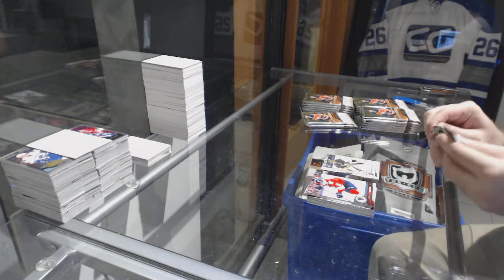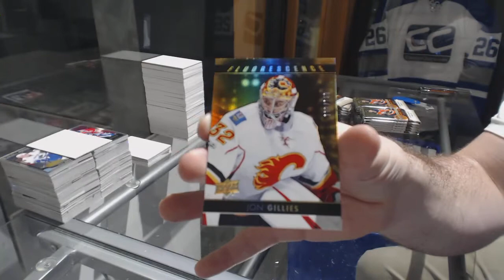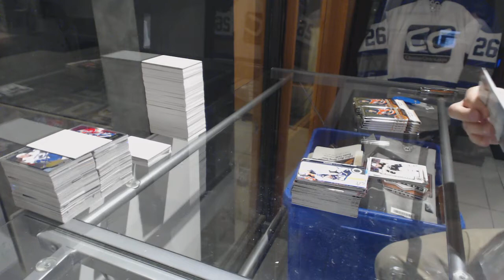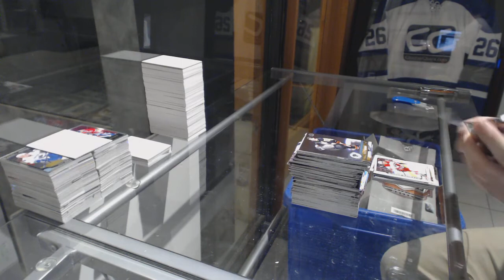Ruffneck's 17-18 Upper Deck Series Two Hockey Box Break